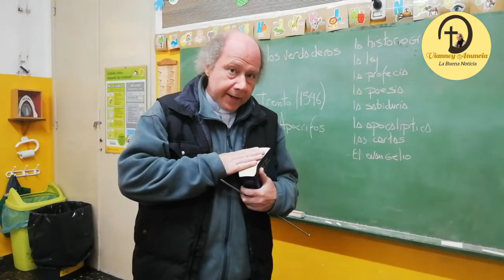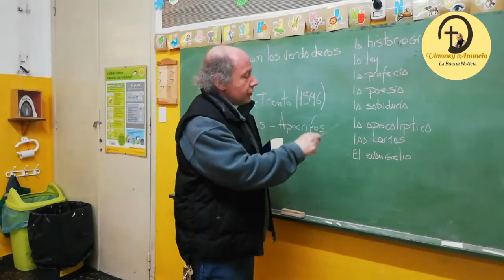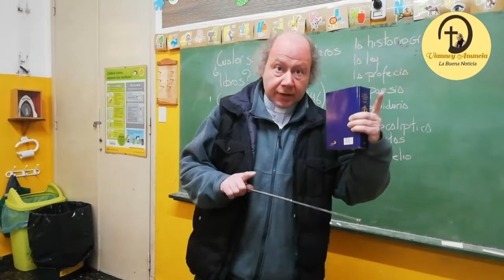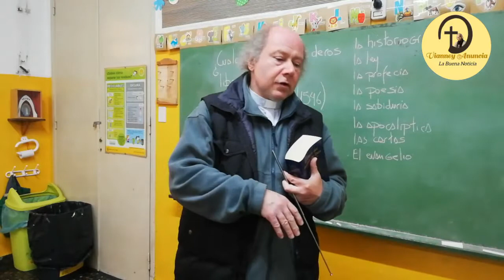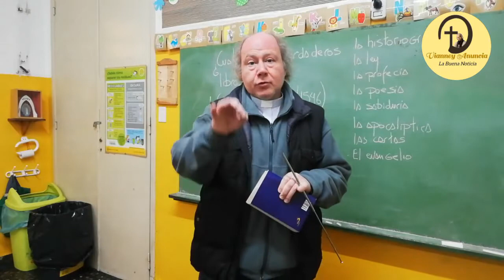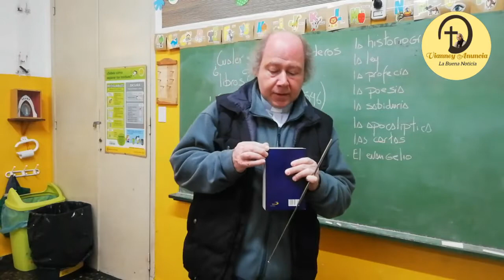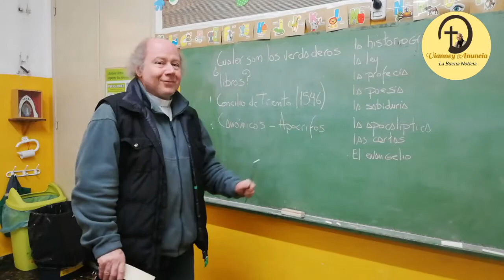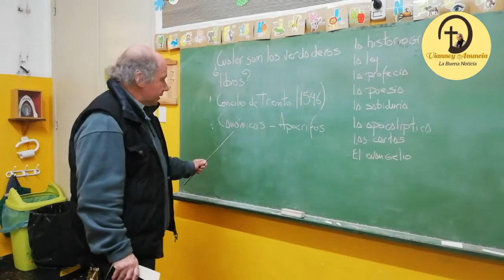Conociendo La Biblia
Con el Padre Aldo Magadán